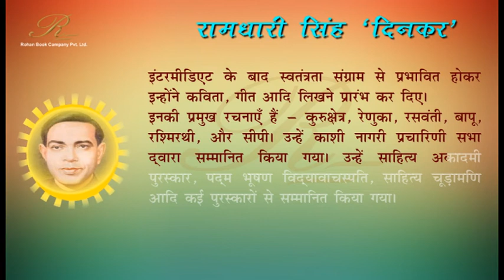रामधारी सिंह 'दिनकर'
रामधारी सिंह 'दिनकर' (२३ सितंबर १९०८- २४ अप्रैल १९७४) हिन्दी के एक प्रमुख लेखक, कवि व निबन्धकार थे।[1][2] वे आधुनिक युग के श्रेष्ठ वीर रस के कवि के रूप में स्थापित हैं। बिहार प्रान्त के बेगुसराय जिले का सिमरिया घाट उनकी जन्मस्थली है। उन्होंने इतिहास, दर्शनशास्त्र और राजनीति विज्ञान की पढ़ाई पटना विश्वविद्यालय से की। उन्होंने संस्कृत, बांग्ला, अंग्रेजी और उर्दू का गहन अध्ययन किया था।

'दिनकर' स्वतन्त्रता पूर्व एक विद्रोही कवि के रूप में स्थापित हुए और स्वतन्त्रता के बाद राष्ट्रकवि के नाम से जाने गये। वे छायावादोत्तर कवियों की पहली पीढ़ी के कवि थे। एक ओर उनकी कविताओ में ओज, विद्रोह, आक्रोश और क्रान्ति की पुकार है तो दूसरी ओर कोमल श्रृंगारिक भावनाओं की अभिव्यक्ति है। इन्हीं दो प्रवृत्तियों का चरम उत्कर्ष हमें उनकी कुरुक्षेत्र और उर्वशी नामक कृतियों में मिलता है।

उर्वशी को भारतीय ज्ञानपीठ पुरस्कार जबकि कुरुक्षेत्र को विश्व के १०० सर्वश्रेष्ठ काव्यों में ७४वाँ स्थान दिया गया।